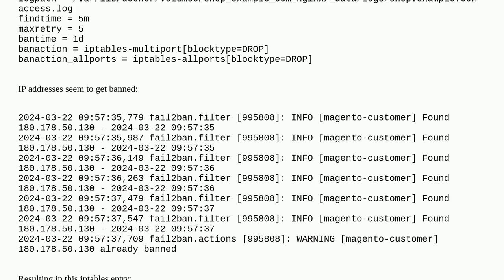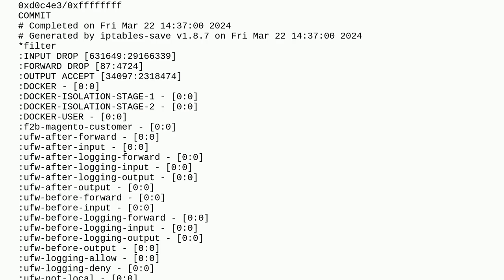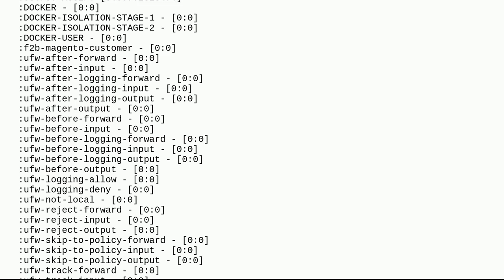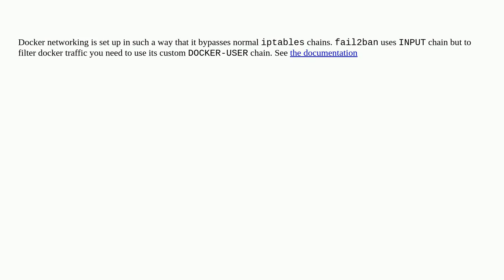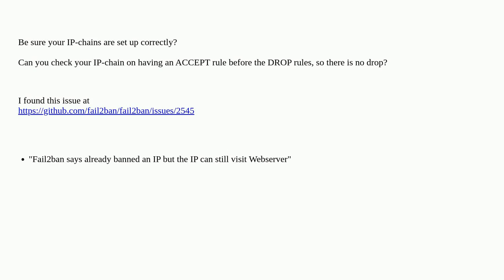fail2ban bans IP addresses, yet they still appear in access.log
A special thanks goes out to the awesome community

  docker fail2ban nginx iptables